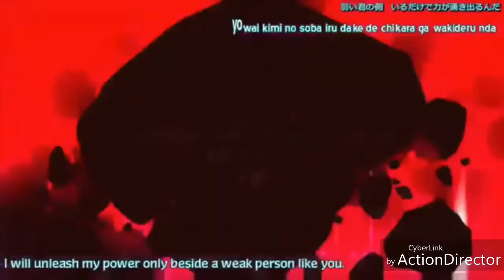Tenchi Muyo! War on Geminar Opening